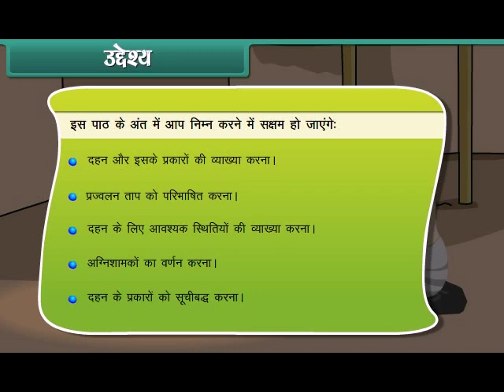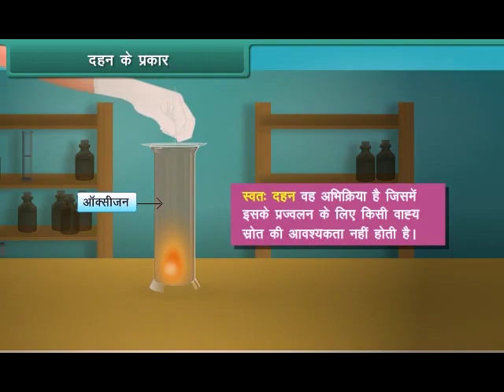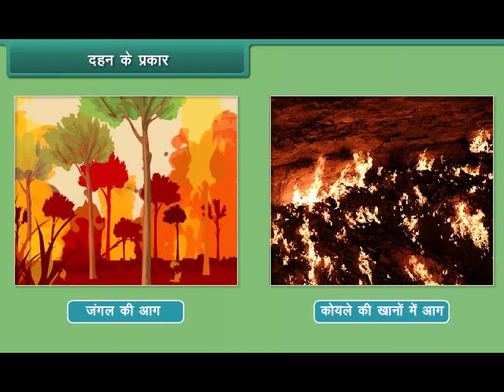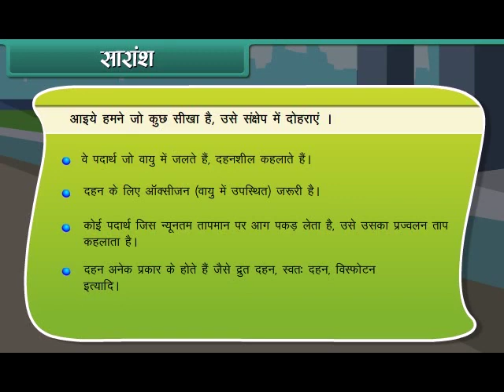Class 8 science Hindi Combustion